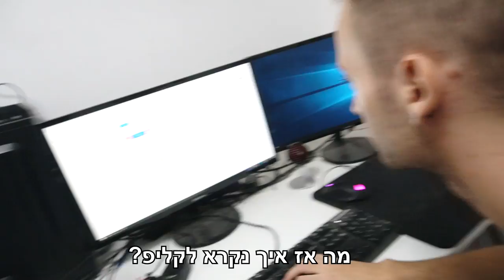זה היה רעיון גרוע מאוד (לא לנסות בבית)